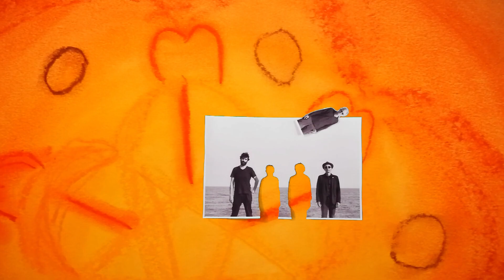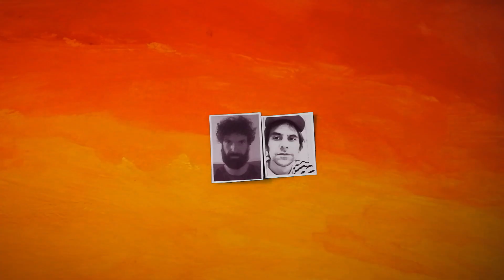Blood Quartet - Eigenlicht (official video)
Download & Stream “Eigenlicht”

Labels:
Feeding Tube Records
Gandula Discos
Moorworks
Zona Watusa

Eigenlicht ("own light" - "dark light")
Director: Kike Bela
w/ excerpts from videos of Lightning Hopkins,The Ramones, Chuck Schuldiner (DEATH), Big Boys (live)

Performed by Blood Quartet:
Lluís Rueda, Càndid Coll, Mark Cunningham, Kike Bela

Produced by Blood Quartet
Recorded and mixed by Jens Neumaier at Maik Maier Studios (Barcelona)
Mastered by Carl Saff (Chicago)